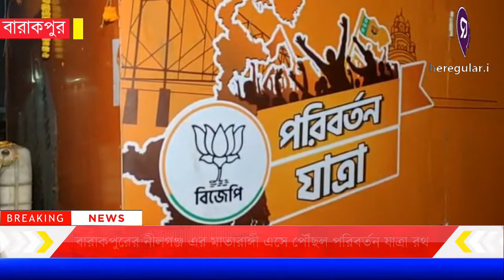রাতে বারাকপুরের নীলগঞ্জ এর মাতারাঙ্গী এসে পৌঁছল BJP পরিবর্তন যাত্রা রথ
আজ রাতে বারাকপুরের নীলগঞ্জ এর মাতারাঙ্গী  এসে পৌঁছল পরিবর্তন যাত্রা রথ।আজ এখানে রাত্রিবাসের পর আগামীকাল সকালে বারাকপুরের কল্যাণী এক্সপ্রেস ধরে কাঁচরাপাড়া পৌঁছাবে এই পরিবর্তন যাত্রা রথ।